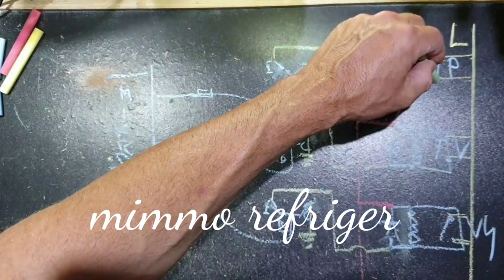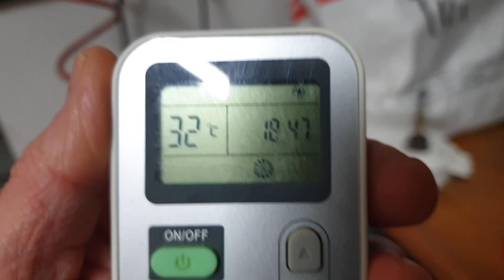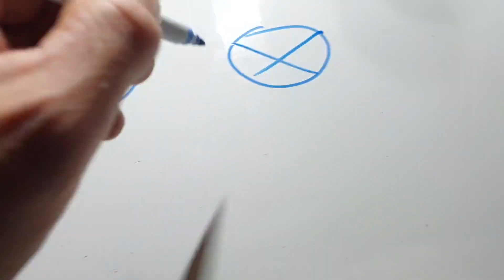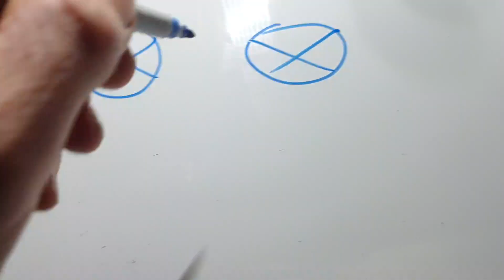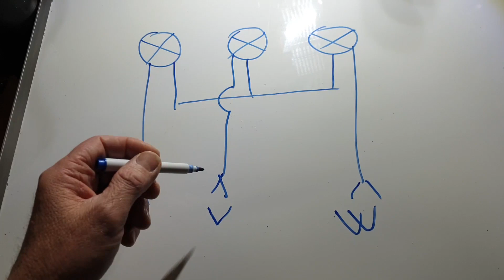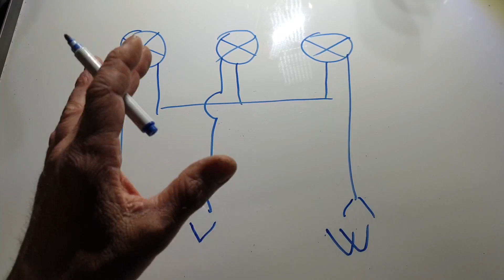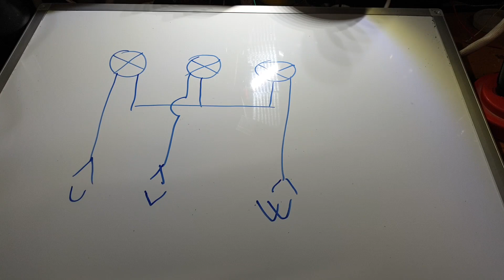test scheda inverter con lampadina